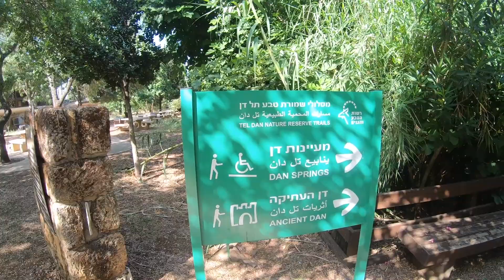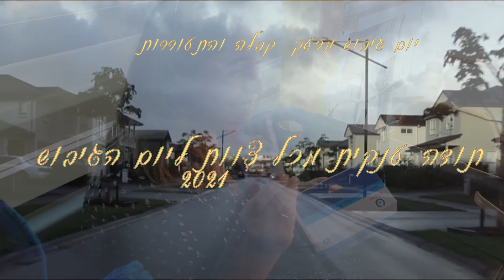יום גיבוש מערך קבלה והתעוררות בכפר בלום קייקים 21 10 2021 день отдыха с работы дружно проводи